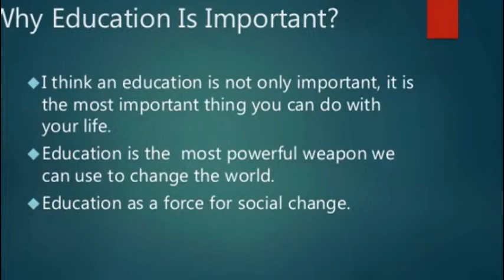Education is important